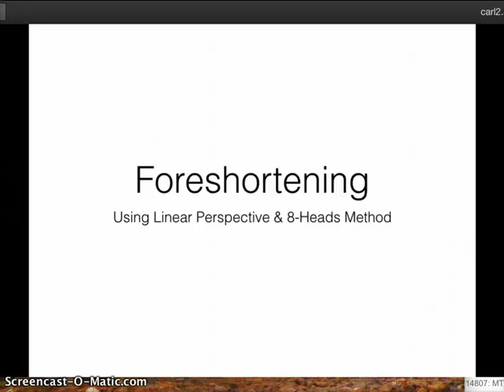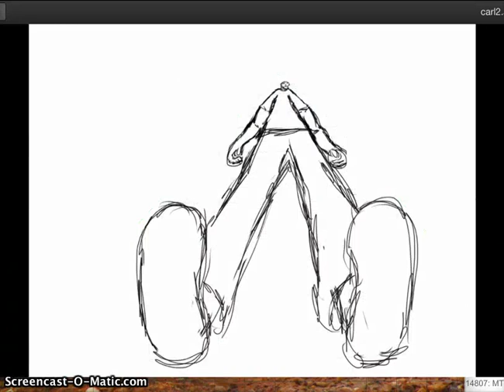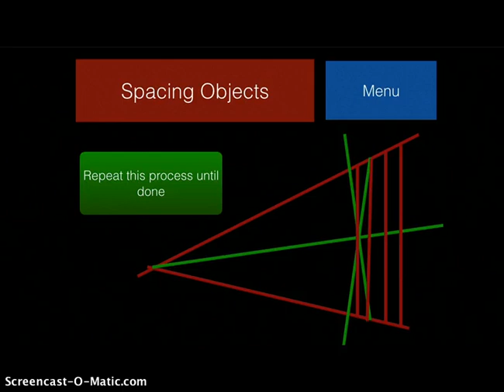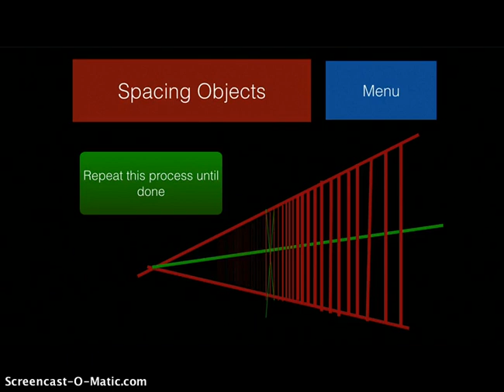One- Two- and Three- Point Linear Perspective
This tutorial shows the relationships between one- two- and three- point linear perspective